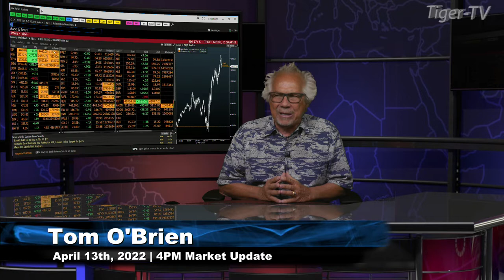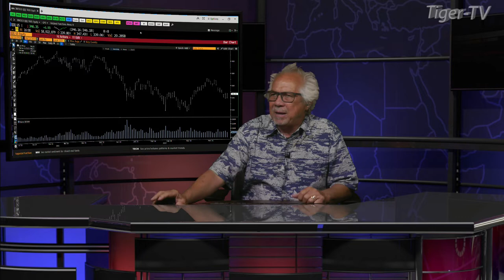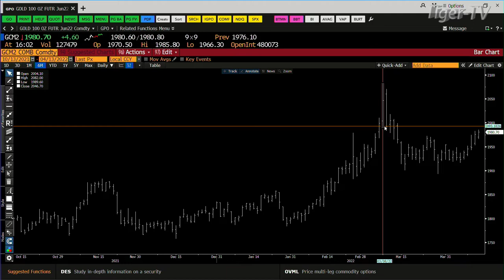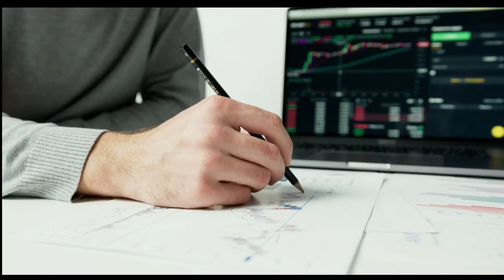April 13th, 4PM ET Market Update on TFNN - 2022